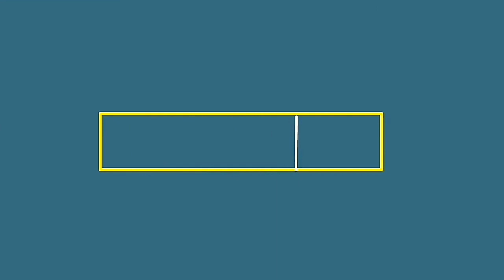Lakas ng tawa ko dito 😂😂 || Shopee Prank Call 😂📱 || Sorry sa na prank ❤